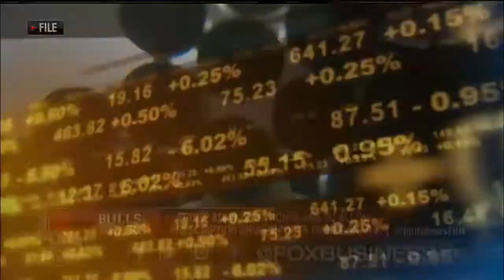Trump admin could allow prescription drug imports from Canada